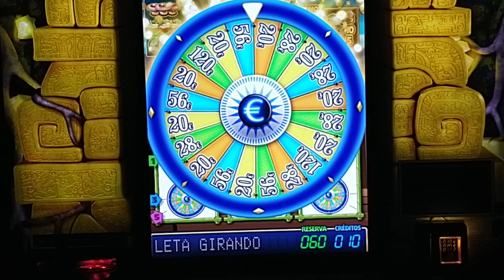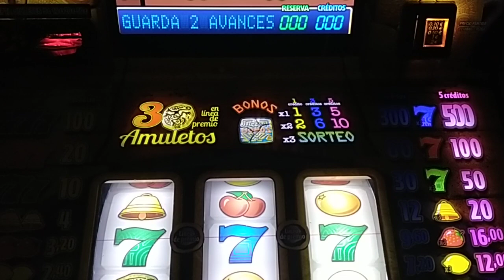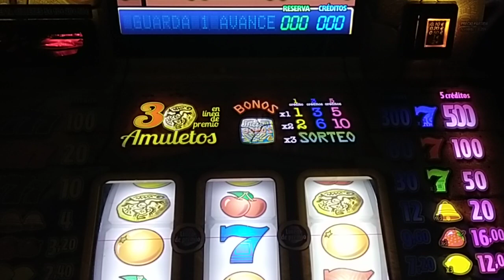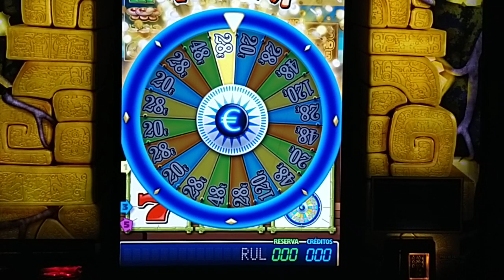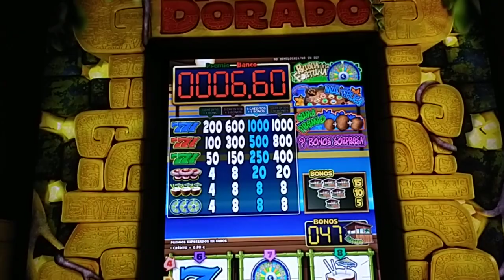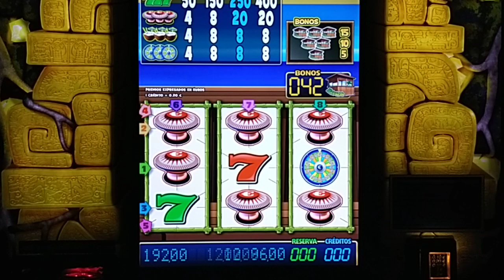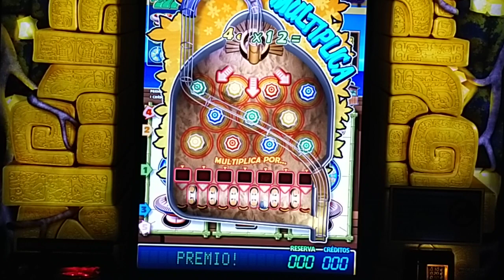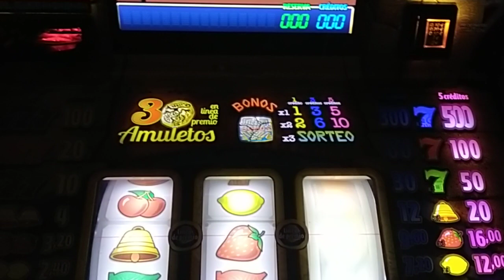El Chiringuito Gigames Salon. y cuando parece que no va dar nada...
toma pinball! Increíble esta máquina, no deja de sorprendernos!, no te lo pierdas! Video no apto para menores de 18 años